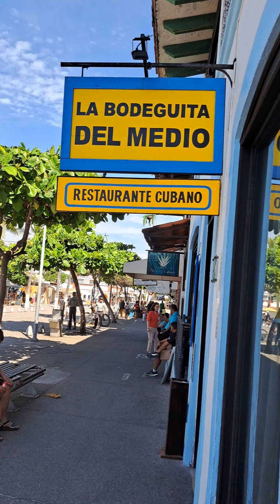Bodeguita del Medio. Puerto Vallarta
Mojito tradicional